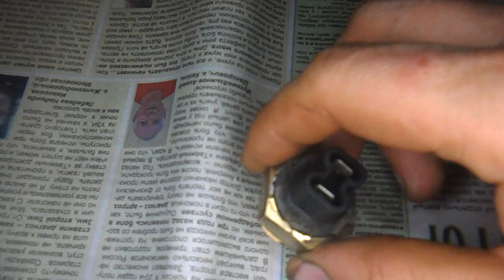датчик включения вентилятора FENOX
ОДИН СТАРЫЙ ДАТЧИК , А НА ВЫХОДЕ ПОЛУЧАЕМ 3 ВЕЩИ :
1= ТЕРМОПАСТУ
2= ЗАГЛУШКУ РАДИАТОРА
3= ОТДЕЛЬНЫЙ ДАТЧИК